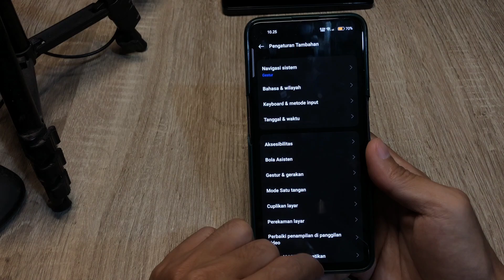Cara Mengaktifkan Navigasi Gestur Hp Oppo A3x